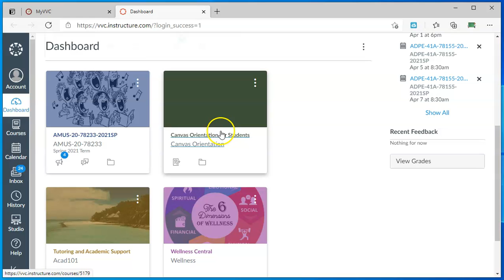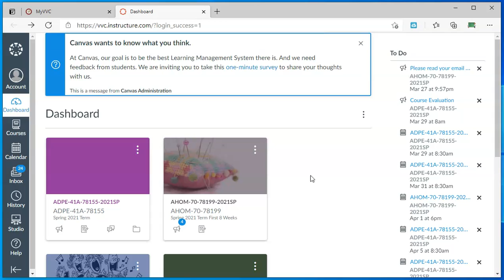How to Login to Canvas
How to login to Canvas, what it's used for, and how long to wait if you're not seeing your current classes.